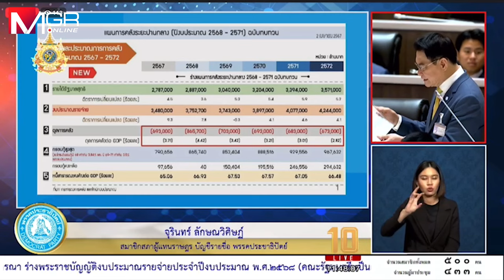"จุรินทร์" ซัดงบ 68 ขี้ฮกขี้เหร่เศรษฐกิจตกต่ำไม่เป็นไปตามที่โว ผุดฉายา "นักกู้ผ้าขาวม้าพันคอ"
ส.ส.ปชป.ทุบงบ 68 ขี้ฮก ขี้เหร่ ฉะโวตอนงบ 67 จะทำคนไทยรวยแต่ผ่านมา 7 เดือน ศก.ทรุดหนัก ผุดฉายา “นักกู้ผ้าขาวม้าพันคอ” 2 ปีกู้เกือบ 2 ลล. ชี้แจกเงินอืด สุดใจดำขยักจ่ายงบฉุกเฉินไว้แจกดิจิทัลฯ อัดนายกฯตัวดีทำหุ้นดิ่ง จวกงบนิรโทษสารตั้งต้นชาติแตกแยก บี้รวบ 3 คดีหรือไม่